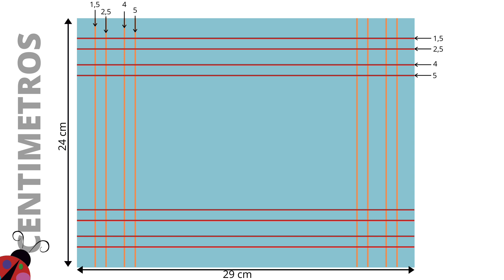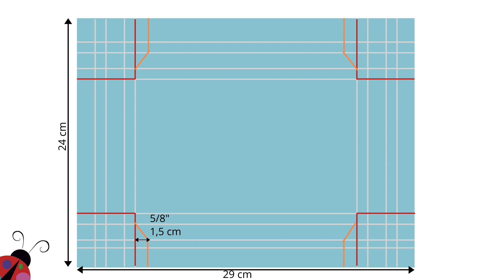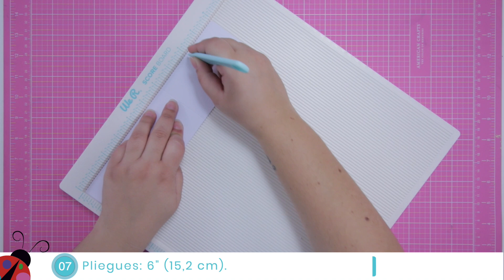Marco de fotos de papel para bebé ⭐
¡Bienvenidos una vez más al canal de Up&Scrap!
En esta ocasión te traemos un tutorial súper sencillo, para que tanto si estás empezando en las manualidades como si llevas tiempo, consigas hacer un precioso portafotos como este.

Eva, fundadora de Up&Scrap, te enseña cómo hacer un marco de fotos de papel paso a paso, con todas las medidas y todo los materiales que necesitarás.

El proyecto está hecho con la colección Bienvenido Bebé que nosotros hemos diseñado.
Es nuestra primera colección como marca de scrapbooking y hemos puesto mucho cariño en ella. ¡Conoce a Coco y sus amigos! Deja que tu bebé viva mil aventuras con ellos 😍

🐞 TUTORIAL DE SCRAPBOOKING EN ESPAÑOL 🐞

Te dejamos el tutorial completo en el blog con el paso a paso de cómo hacer un marco de papel como este:

Si buscas inspiración para tus proyectos de scrap, ejemplos de álbums de scrapbooking, tutoriales de scrapbooking en español y mucho más, visita nuestro blog.

🐞  PRODUCTOS MOSTRADOS 🐞
* Colección Bienvenido Bebé niño de Up&Scrap

Aprende a hacer este precioso marco de fotos de cartón para bebé paso a paso y muchas más cosas con nuestra nueva colección.